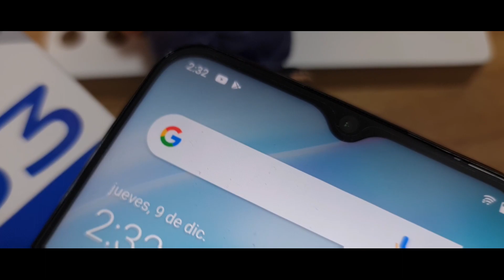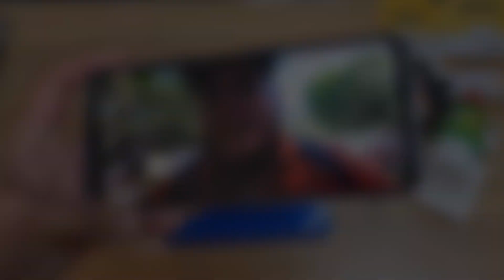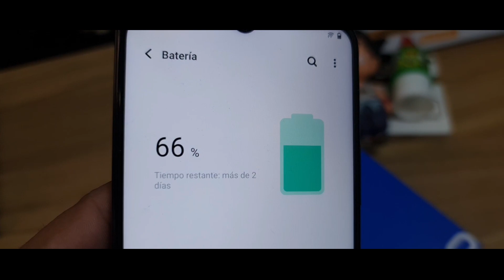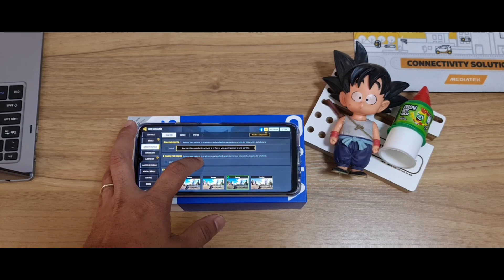Vivo Y33 Review en Español | vale la pena ?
Amigos pude probar este Vivo Y33 y puedo decir que aún que cada vez lo va haciendo mejor en México de manera oficial